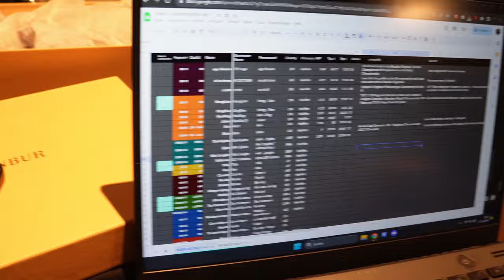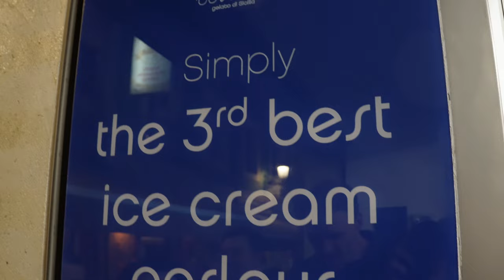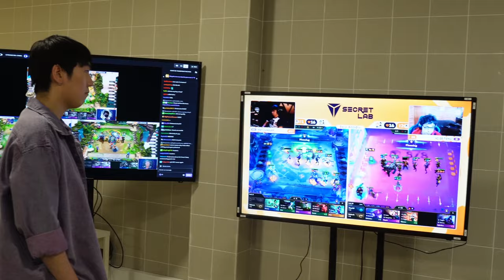LEAKING esport SECRETS || behind the scenes at the TFT World Championship in Alicante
In October of 2023 I was in Alicante, Spain to cast the world championship of TFT. I unfortunately was pretty sick for the entirety of that weekend so I wasn't the happiest with my personal performance - but I did love working with my colleagues and our amazing team.  Follow how we spend our free time, what goes on behind the scenes of a huge esports studio productions and how our days look like leading up to the event.

Find my colleagues here: @BebeAutochess @ImpetuousPanda @FrodanTV @MortdogTFT @CasanovaCasts  @PieHat @Counterfeitcast

(Of course there is no real leaking going on here, unless of course you always wanted to know what secret things we do outside the studio, hehe)